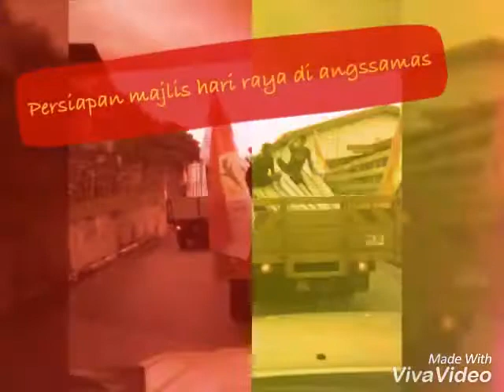Persiapan majlis hari raya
Syuk canopy & sadam canopy
Di bintangi oleh rakan2
-abub
-bean(mamu)
-chaei
-awie
-sadam
-syuk
-bdk practical
-faizal(kenji)
-dll